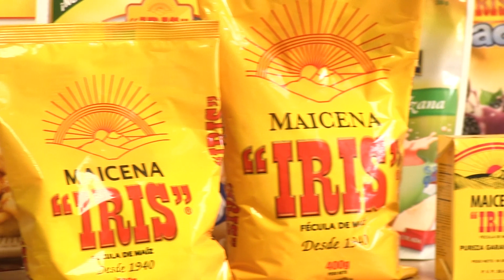MAICENA IRIS | Hecho para ti con amor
Maicena Iris, nuestra socia del día, es una empresa familiar que surgió en 1940 y que ha sobrevivido muchos hechos históricos del país, incluido un incendio a los cinco años de su fundación. Así nos lo cuenta Valeria Calle, tercera generación y nieta del fundador  principal, Eduardo Mosler.

Le invitamos a sorprenderse con esta fábrica, su historia y sus productos. Visite o vaya a la González Suarez E7-126 y Pedro Brunning, en Conocoto. Para contactos llame a los teléfonos 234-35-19 y 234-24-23.